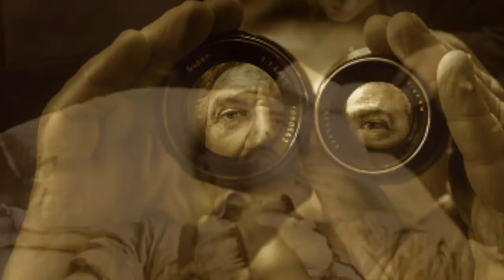Caron Vikre "James"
Taken from the CD: The DEAD SWIM
Written by Caron Vikre
Produced by Anton Barbeau

THE DEAD SWIM BAND: Caron Vikre lead and backing vocals, guitar, Paul Knudsen bass, Steve Mitchell drums, Melissa Olsen backing vocals, piano, keyboards, Renee Gromacki backing vocals, Anton Barbeau production, backing vocals keyboards, bass, misc. percussion. David Houston guitar on "Far and Away."

Mixed by Eric Broyhill and Anton Barbeau at The Hanger, Sacramento

Photos: Getty Images
Music